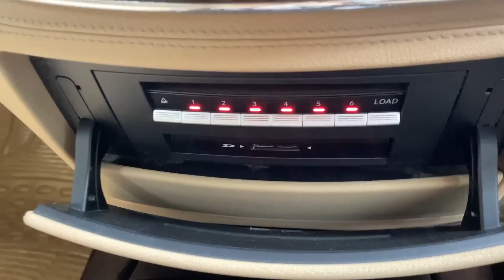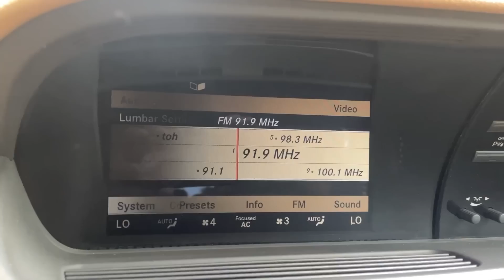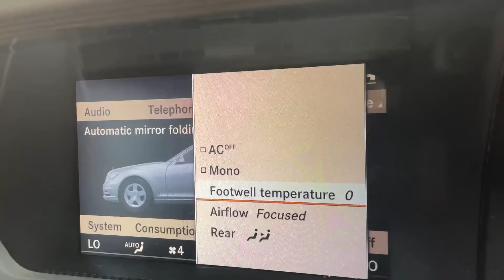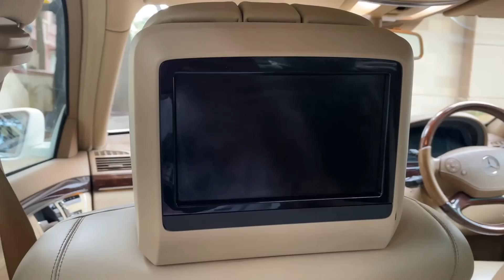S Class W221| Buying Used | S500 V8 Biturbo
The Mercedes S Class is widely referred to as 'The Best Car in the World', and it is with good reason. The S class always incorporates the best and the latest tech from Mercedes, and shows us what all cars will be like a decade later. In this video, we drive and talk about what we think is the best modern S Class - the W221. We are driving the most desirable version of the car to buy used today, the S500 Biturbo.